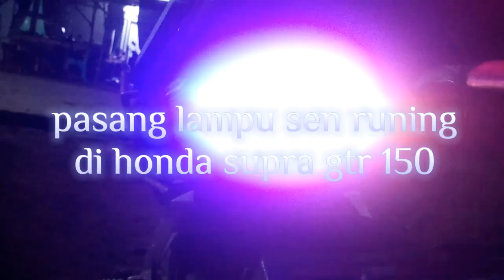pemasangan lampu sein running di Honda Supra GTR 150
Honda GTR winner 150